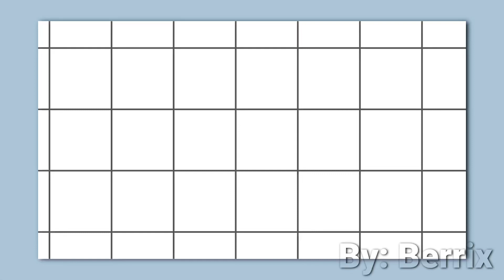Gift Intro For Subs! (6/20) my Alight Motion keeps crashing 😭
Ib: JuizZy-X, me
Spline vektor ib: JuizZy-X
Exploding burst ib: D e x t e r
Coloring ib: NiisaKxmi
Ac: i mixed it a little